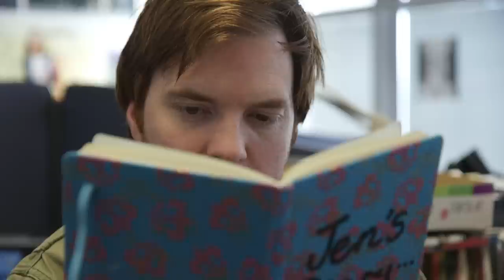Gone Jen featuring Laura Whitmore | Republic of Telly | Mondays 10pm RTÉ 2